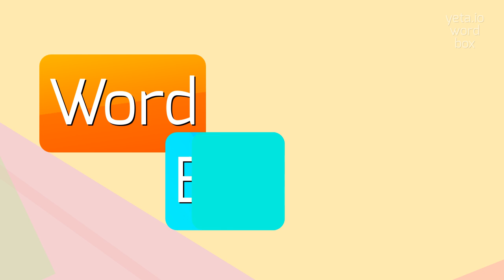How to say "flusterating"! (High Quality Voices)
Watch in this video how to say and pronounce "flusterating"!